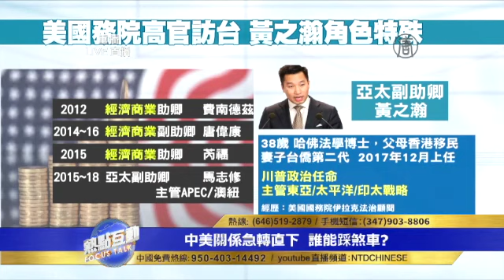陈破空：美国一系列动作 都对准中共三箭齐发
3月22日，美國總統簽署備忘錄，對中國商品徵收600億美元的關稅。外界廣泛認為這是美中貿易戰的第一步，美國還有更多措施將要出台。聯繫到上個星期，川普總統親自簽署了《台灣旅行法》，深深的觸動了美中關係。看上去美中關係是急轉直下，甚至到了不可收拾的地步，問題究竟出在哪裡？